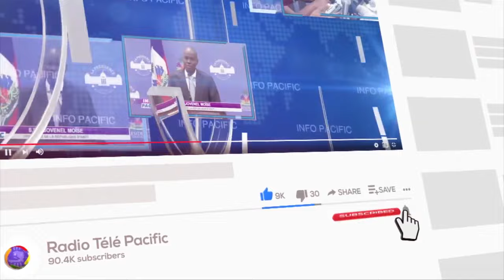Un 2e contingent de 200 policiers kenyans a aterri à l'aéroport international Toussaint Louverture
INFO PACIFIC--- 16 JUILET  2024

Un deuxième contingent de 200 policiers kenyans a aterri à l'aéroport international Toussaint Louverture ce mardi 16 juillet, dans le cadre de la Mission multinationale de Soutien à la Sécurité (MMSS). Ils viennent renforcer les premières troupes kenyanes, déployées en Haiti depuis le 25 juin dernier.